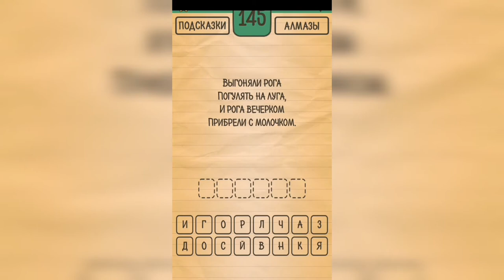Загадки Ребусы Шарады / Загадка / Уровень 145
Как пройти Загадки Ребусы Шарады, ответы, решение раздел Загадка Уровень 145 Выгоняли рога погулять на луга, и рога вечерком прибрели с молочком.

Привет, ребята!